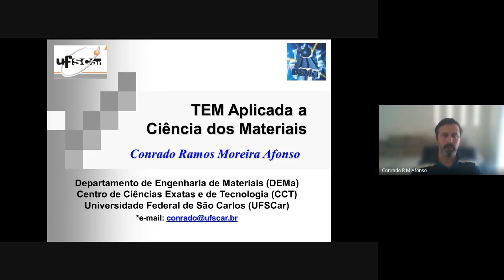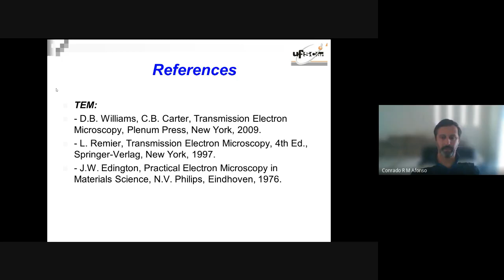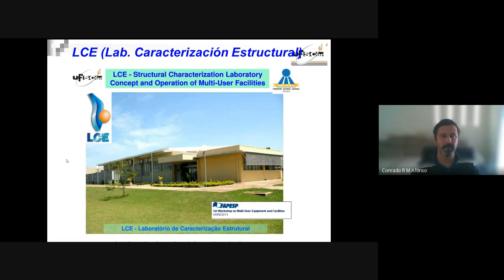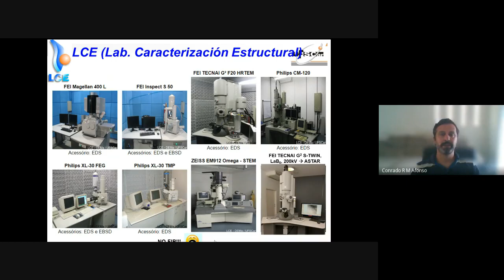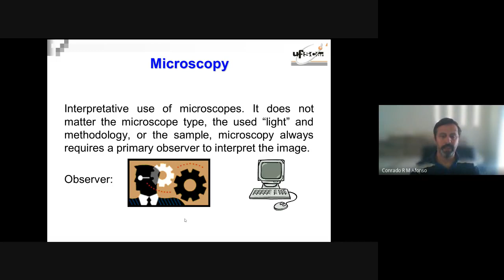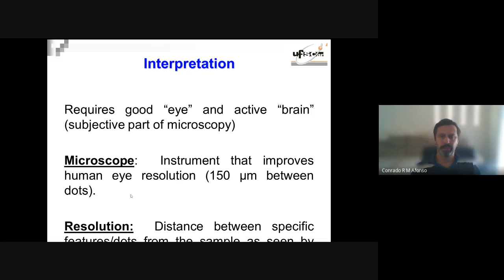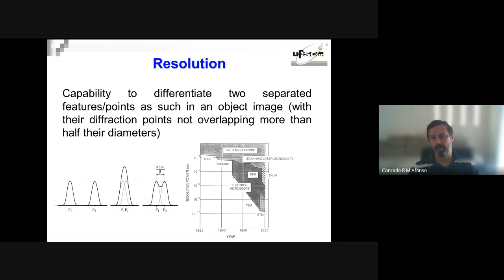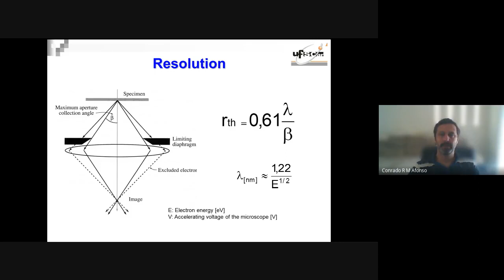Aula 07 TEM - Imagem: Parte 2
Aula 07 da disciplina da Graduação (DEMa/UFSCar) de Caracterização de Materiais. O tema da aula é TEM (Microscopia Eletrônica de Transmissão) com a parte introdutória e formação de imagem (Parte 2).